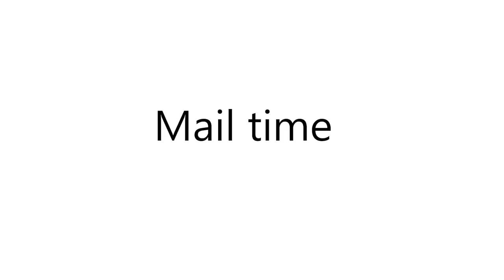Storytime with my dogs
Have you ever tried to tell your dogs a story?
I do this very often with Zazu and Walle and they seem to follow and enjoy it very much.

Also, this is our first mail time segment. Thank you for so much love.

Music
ES_Finklestein's Walk In The Rain 2 - Per-Anders Nilsson
ES_Life of Finn - Alice Spence